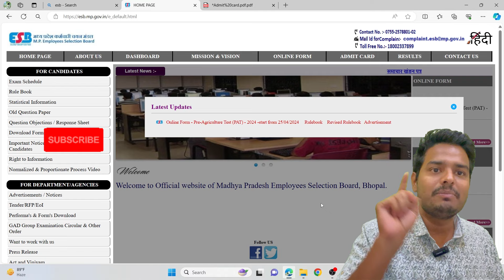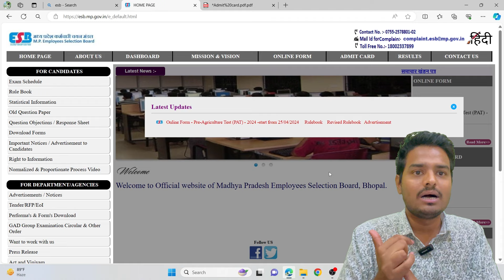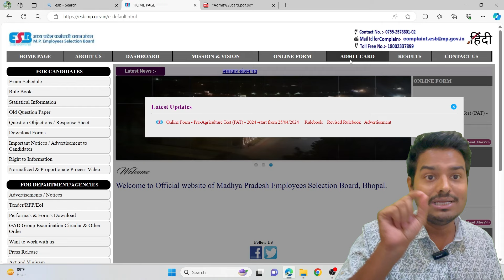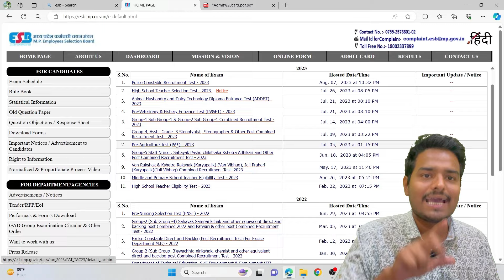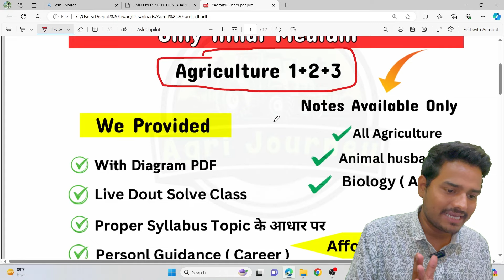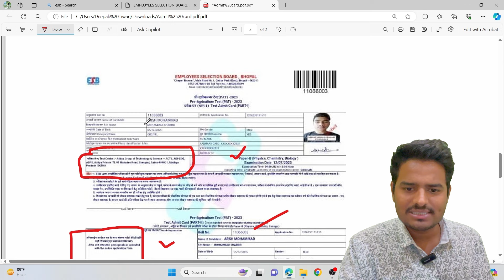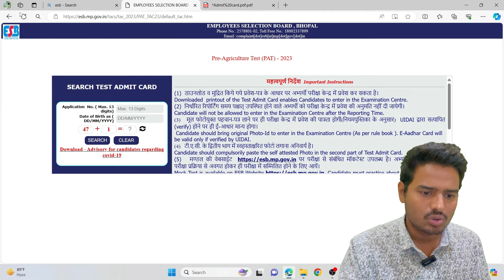MP PAT Admit Card 2024 date | mp pat 2024 admit card kab Tak?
Hello Doston, Welcome
 To Agri Journey YouTube Channel.

Title :- MP PAT Admit Card 2024 date | mp pat 2024 admit card kab Tak? | pat admit card 2024

My Device

✨ i Phone
✨ Mobile Stand

Top Books List -

Number :-5 🔜

Number:- 4 🔜

Number:- 3 🔜

Number:- 2 🔜

Number:- 1 🔜 ( English )

Objective Best Book

✨Recommend Video

Your Quries-
mp pat admit card 2024
mp pat admit card kaise download kare 2024
pat admit card 2024
mp pat 2024 admit card
admit card for mp pat exam
mp pat exam admit card 2024
pat admit card download
mp admit card 2024
Pat admit card kaise download kare 2024
mp agriculture exam admit card 2024
Mp pat application form 2024
mp pat 2024 application form
mp pat form kaise bhare
mp pat 2024 exam date
pre agriculture test exam date 2024
mp pat exam date 2024
mp pat exam date
mp pat application form date 2024
mp pat application form documents
pre agriculture test 2024 application form
pre agriculture test 2024 exam date
Pat 2024 exam date